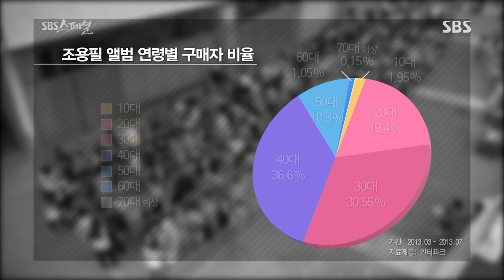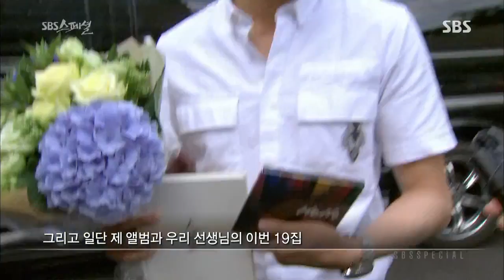SBS 스페셜 130804 #9(1)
- 대한민국 가수, 조용필 -
SBS 스페셜 333회
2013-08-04